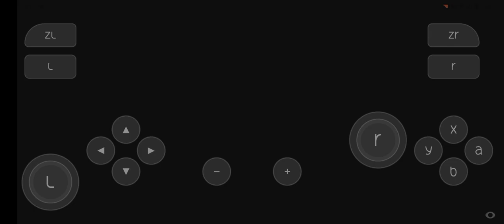resident evil 4 | skyline edge 29 | snapdragon 870 | iqoo Neo 6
resident evil 4 afterlife full movie in hindi dubbed hd,
resident evil 4 how to get down to ashley,